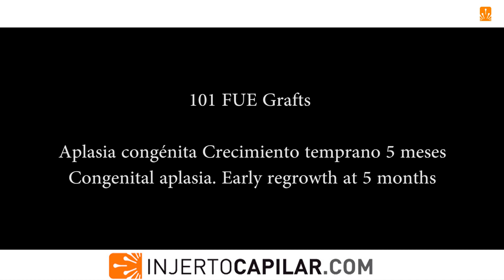101 FUE Grafts. Congenital aplasia. 5m early regrowth. Injertocapilar.com. 2535/2020.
- Paciente 24 años , en tratamiento médico con finasteride debido a su alopecia androgénica, que acude a consulta para solucionar una clapa congénita circular en la región parietal derecha.
Se extraen 101 injertos mediante un flap de pelo en zona occipital.
Se presenta video a los 5 meses con una cobertura ya importante de la zona tratada.

This 24 year-old patient, in medical treatment with finasteride due his AGA pattern, request us to cover a congenital aplasia in his right parietal area.
We extracted 101 grafts by a hair flap in the occipital zone.
The video shows the outcome at 5 months with a good coverage in the transplanted area.
Dr. José Lorenzo. Madrid, Spain.